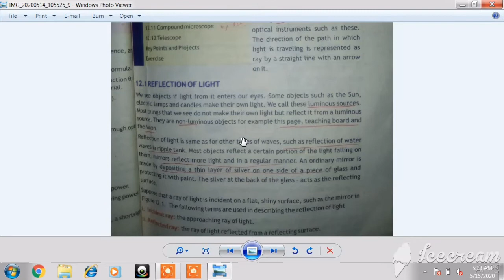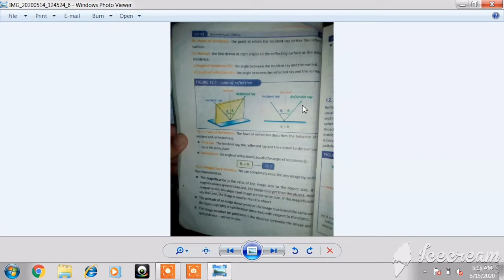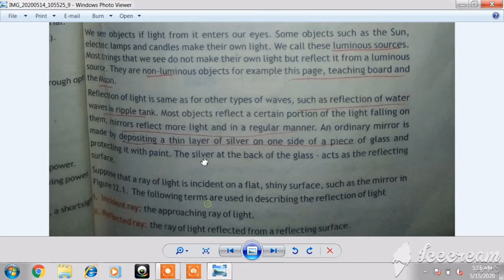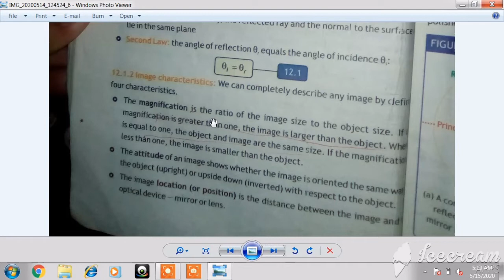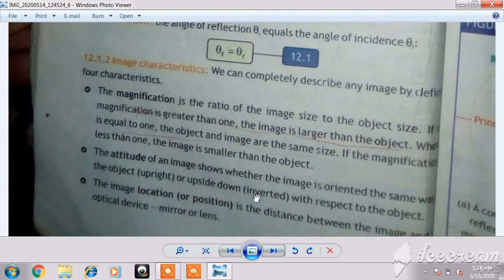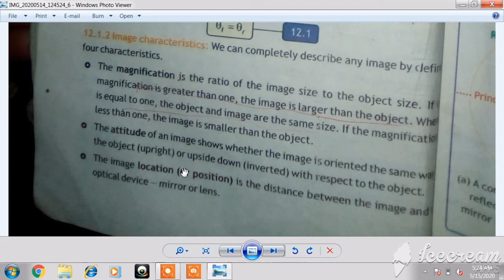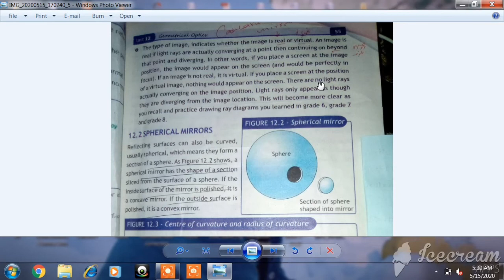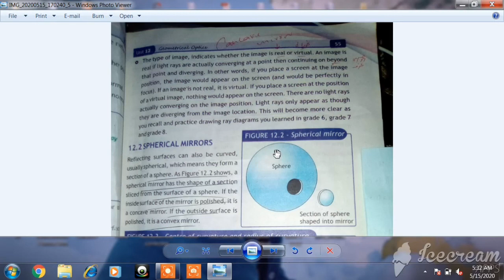PHYSICS LECTURE 42 UNIT 12 TOPIC IMAGE CHARACTERISTICS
topic image CHARACTERISTICS physics lecture for class 10